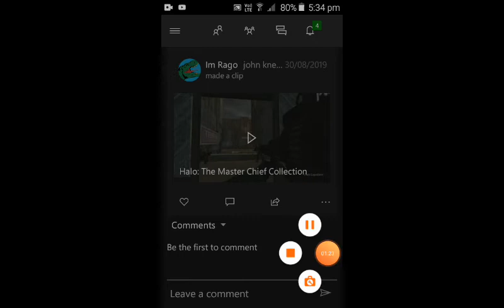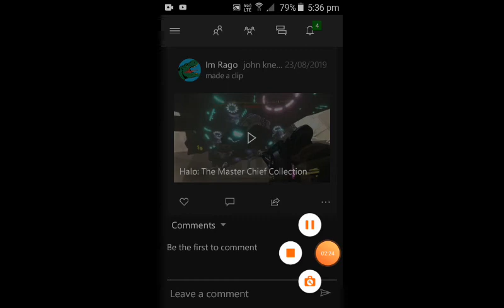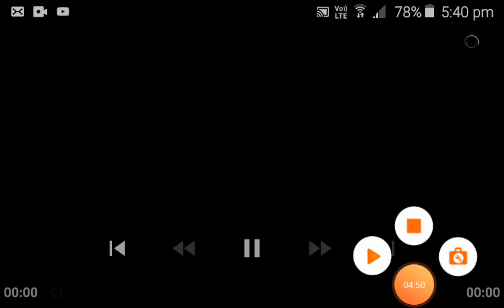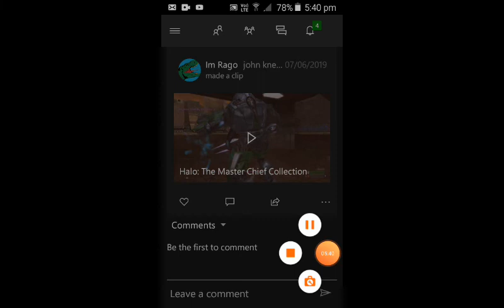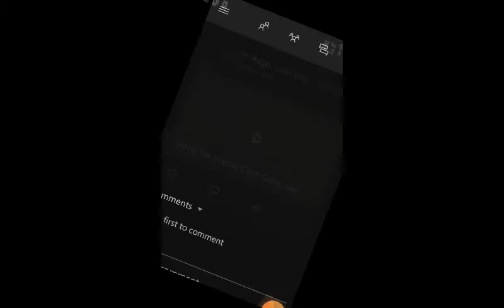Halo time. Cool clips Ep1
The new series